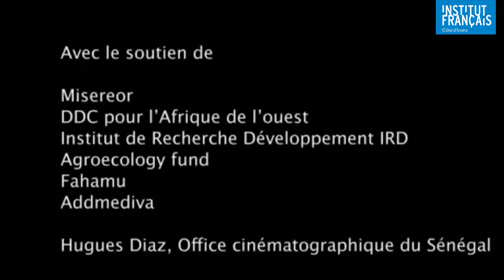Cinéma à l'IFCI: Eloge des mils, L'Héritage africain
Dans un contexte de crises alimentaires aggravées par les changements climatiques, la renaissance de la culture du mil apparaît comme une alternative nourricière précieuse en Afrique de l'Ouest, en particulier dans les villes où cette céréale millénaire a disparu au profit d'aliments d'importation beaucoup moins nourrissants.

pour avoir les dates et horaires des séances.
Tarifs: 3 000 FCFA et Réduit 2 000 FCFA